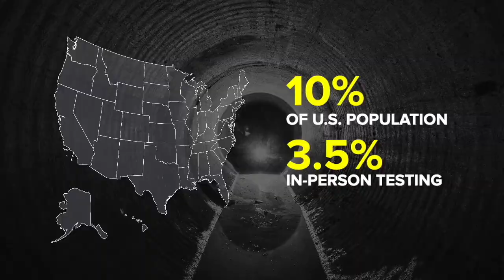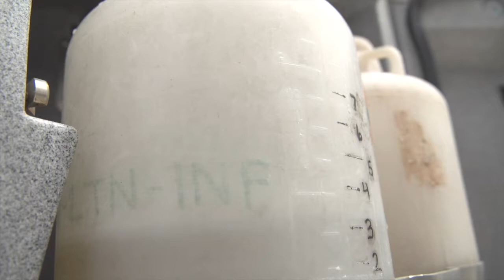05.20.20 COVID Sewer Water Signs